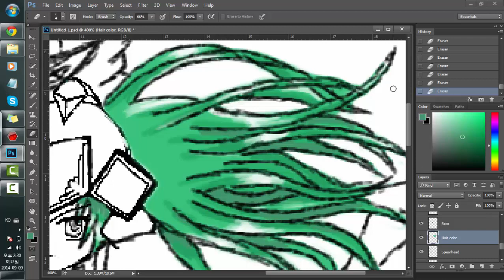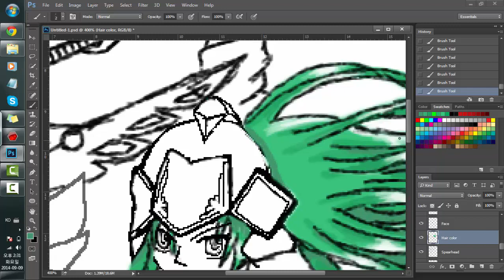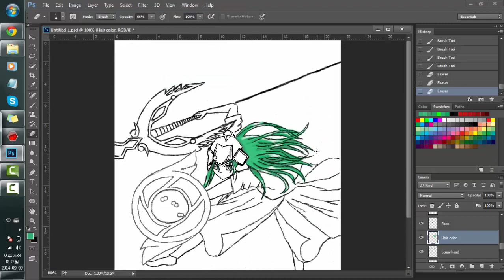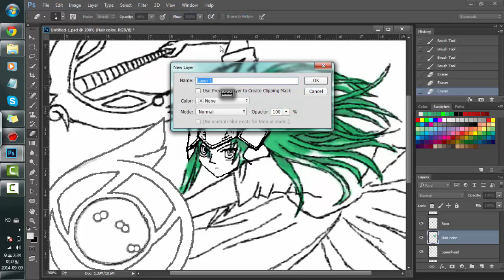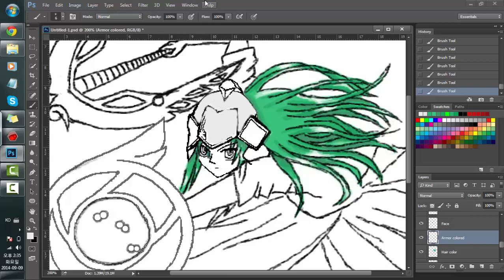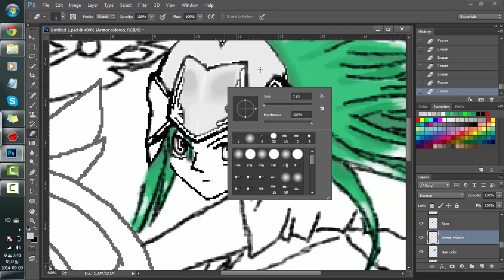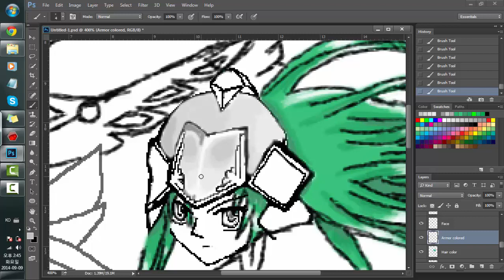Athena coloring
First time working with digital art :) This is a fan art of Athena fromt he game Puzzle and Dragons. Feedback would be great, but plz no hate comments.
Songs: Hatsune miku -  World is mine
Super junior -  Sexy, Free, and Single
Sakura Trick op
Mirai nikki vol. 5 track 8